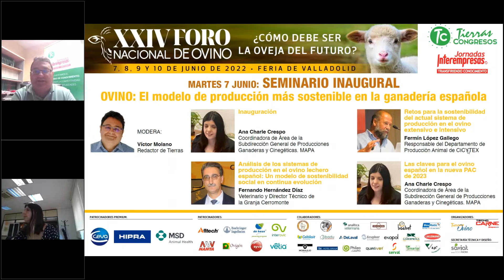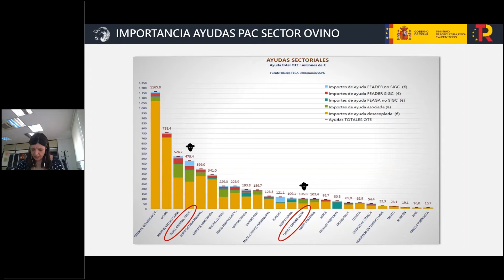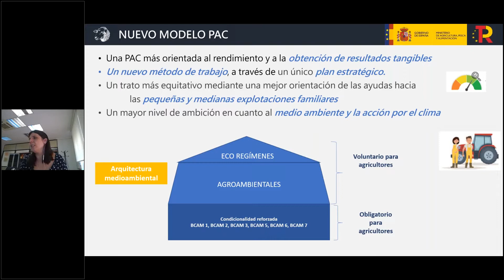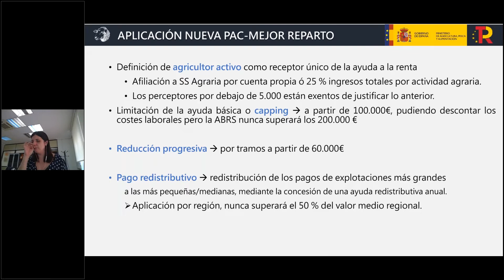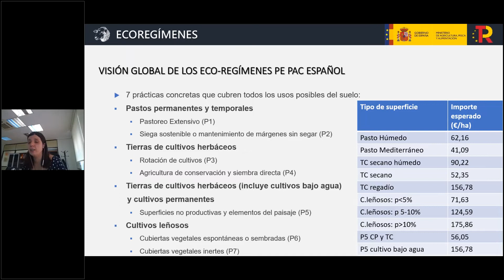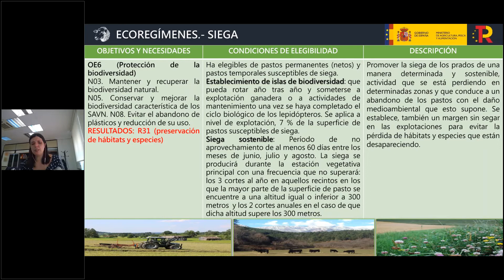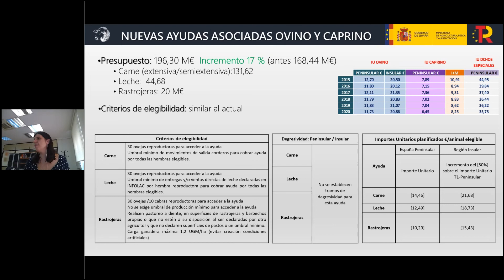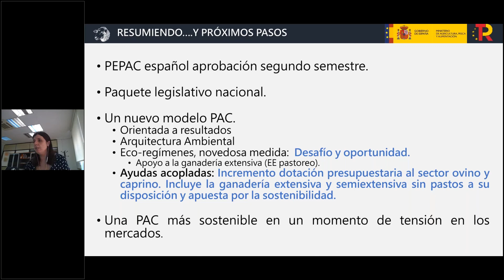1º Seminario ForoOvino2022 I Las claves para el ovino español en la nueva PAC de 2023 I Webinar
Nos lo cuenta Ana Charle Crespo, Coordinadora de Área de la Subdirección General de Producciones Ganaderas y Cinegéticas. MAPA.
Licenciada en veterinaria, especialidad producción animal y economía. Universidad de León. Master y Postgrado en Relaciones Internacionales y Comercio exterior.

Desde el año 2003 hasta la actualidad ha trabajado en el Ministerio de Agricultura, Pesca y Alimentación ocupando diferentes puestos siempre relacionados las producciones y mercados ganaderos y con la ordenación sectorial, particularmente en rumiantes y en la evaluación de impacto, seguimiento, diseño y aplicación de la política agraria común en estos sectores tanto en lo que se refiere a pagos directos como a medidas de mercado y gestión de crisis.